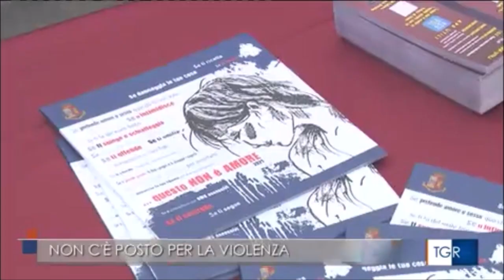Giornata mondiale contro la violenza sulle donne, a Pescara in campo anche la Polizia